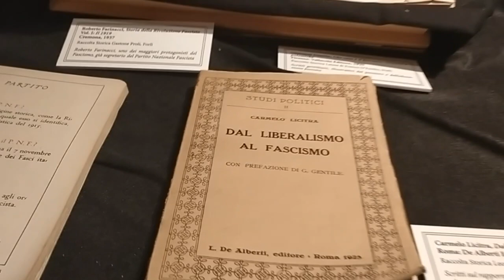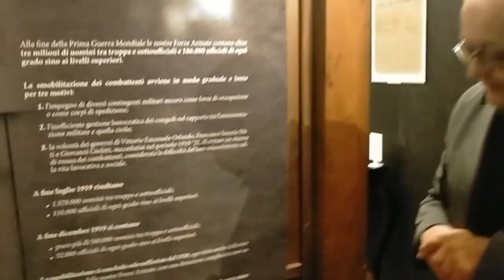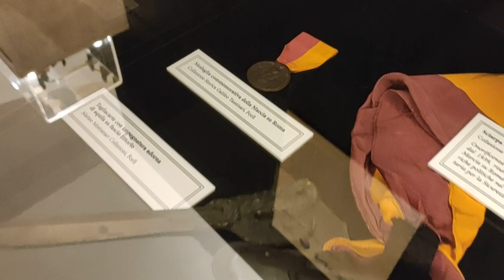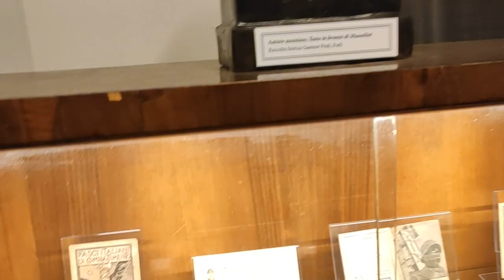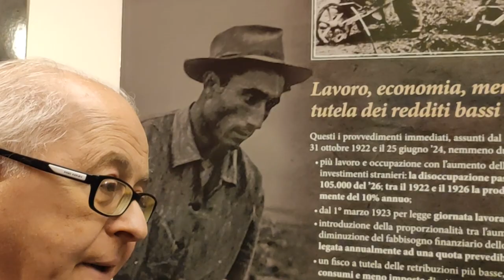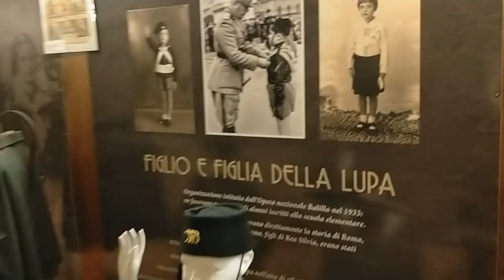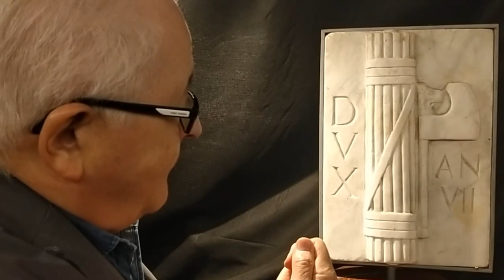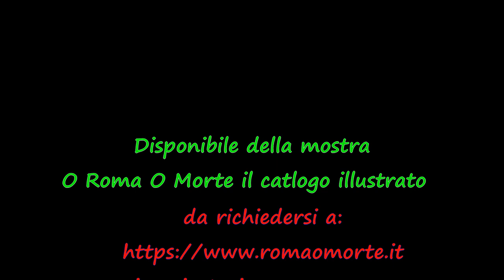made in predappio